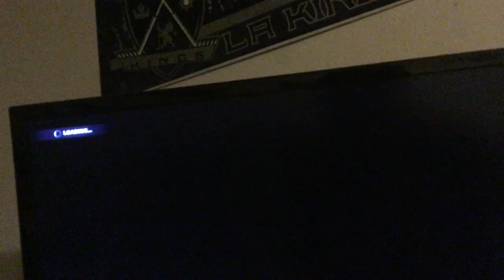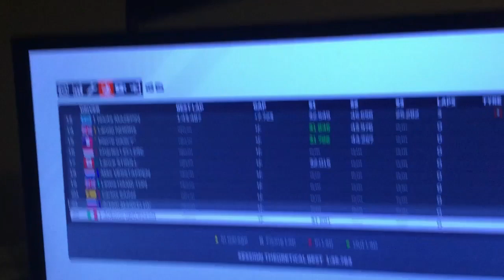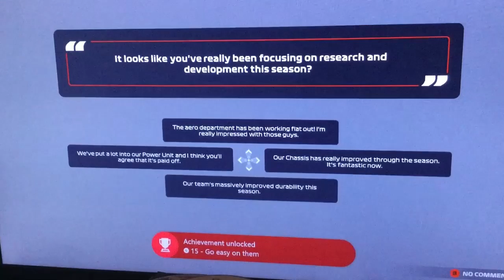F1 2021 My Team Career Ep 4